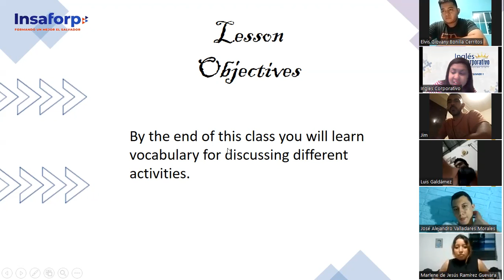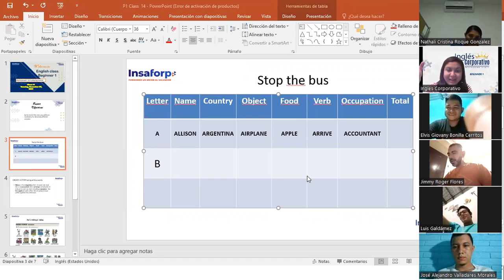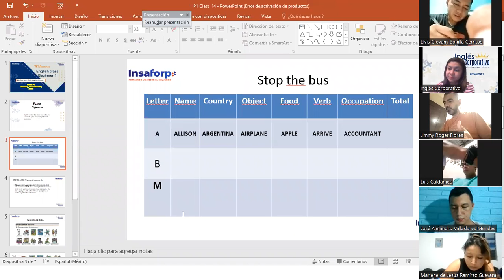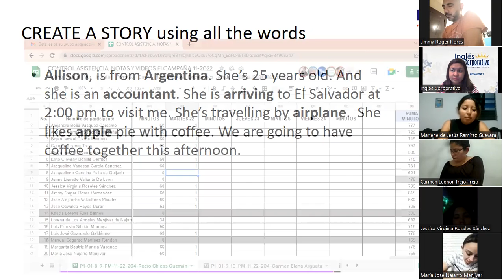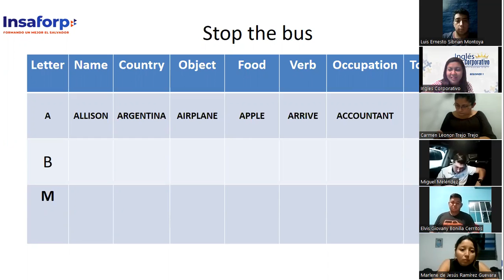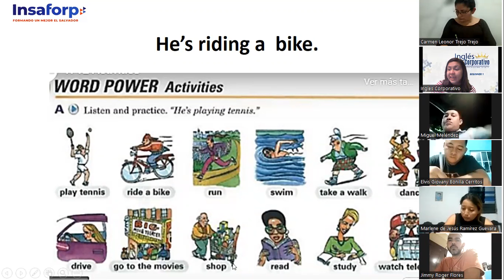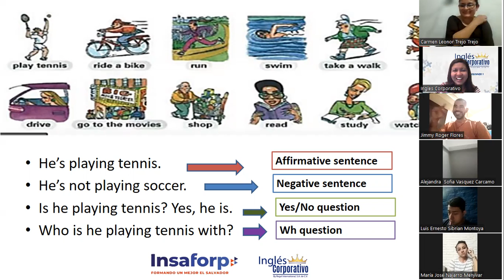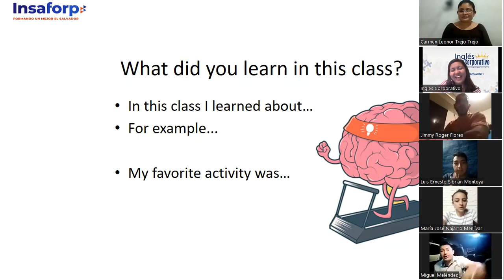Inglés Corporativo-Nov. 22-P1-Word power-Activities